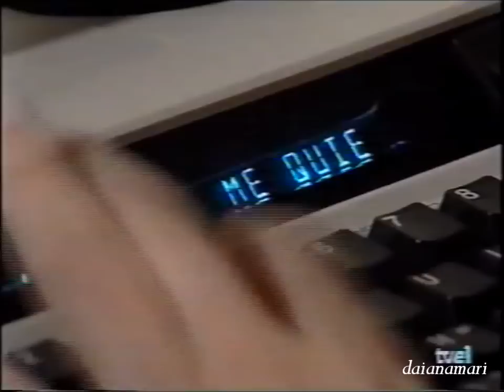Nano 058a - Gustavo Bermúdez y Araceli González